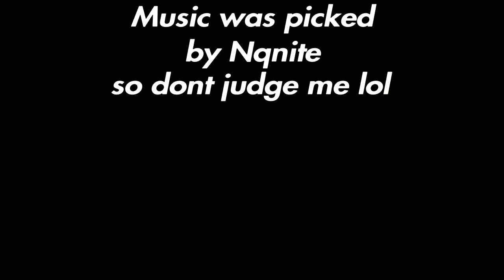Let It Go Mystic